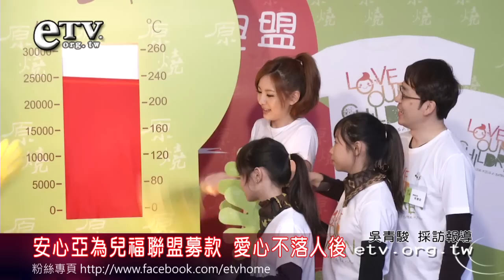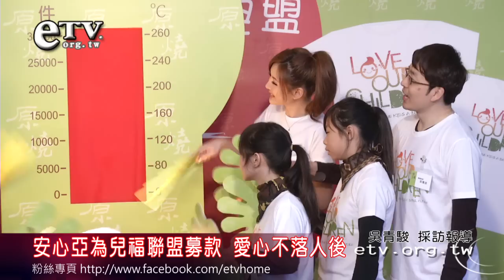安心亞愛心不落人後 為兒福聯盟募款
「宅男女神」安心亞為兒福聯盟募款，呼籲大家做公益幫助弱勢兒童，讓他們能有足夠的資源快樂上學去。安心亞和兒福聯盟也訂下目標，希望今年募款金額能破千萬大關。